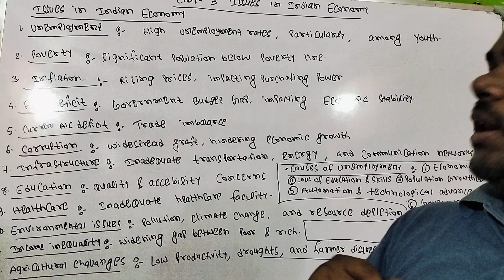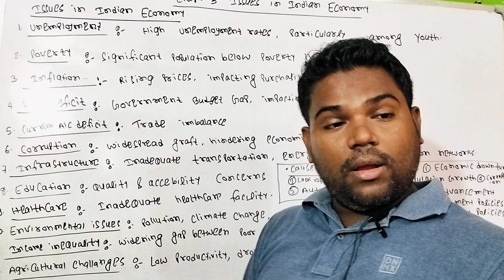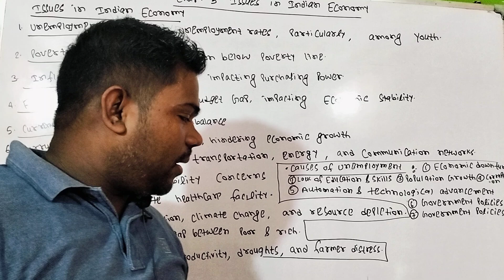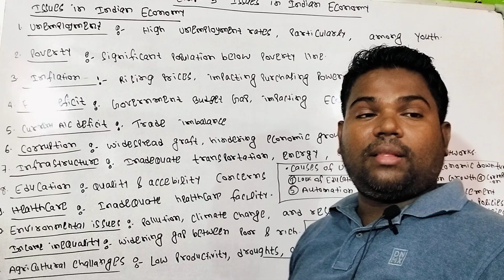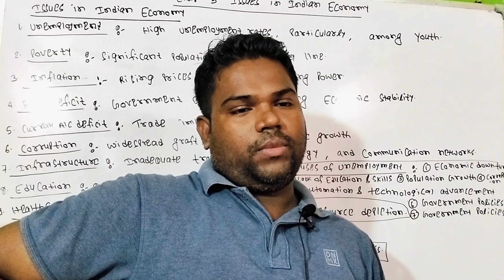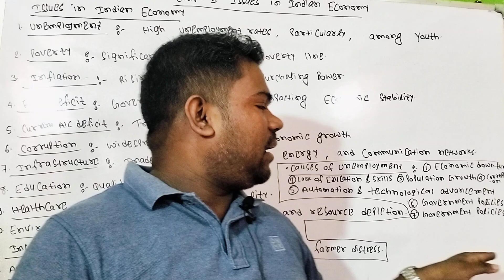ISSUES IN INDIAN ECONOMY |B.COM SEM-3, C.U., CCF| CHAP-3. DAY-1